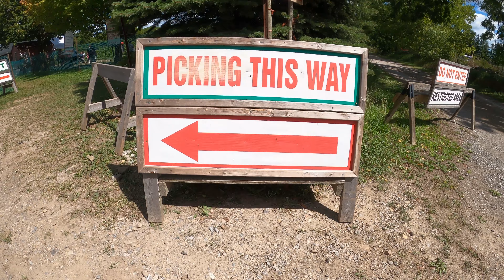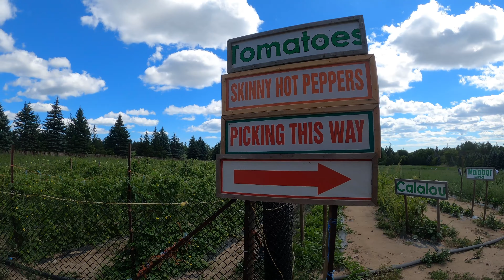Judy's Tropical Garden: কানাডায় বাংলাদেশী স্টাইলে সবজী ক্ষেত। at Markham